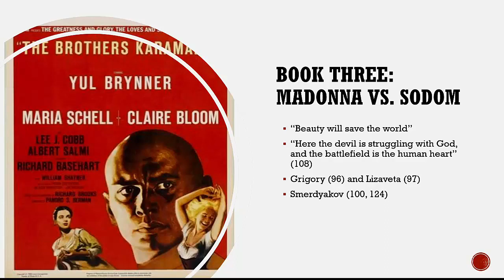The Brothers Karamazov Book Three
In this fourth part of the lecture series, Dr. Hooten Wilson helps readers better understand Book Three of The Brothers Karamazov.

Learn about Fyodor's Dostoevsky's greatest novel, The Brothers Karamazov, as Dr. Wilson guides readers through each book in this fourteen part series.